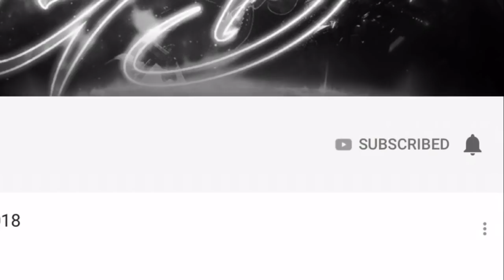Vulgarity Full MegaCollab Layout [ Geometry Dash 2.2, Extreme Demon ]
This was a longggggggg time since we started. This megacollab with 17 parts was going great at first, but then backfired. There are some audio and layout parts cut. That is because either the GD version of this song is different, or some members just wanted to shorten their part. Thats unfortunate, but I’m glad it's done. I also greatly appreciate the members that made 2 even 3 parts!!! They are Woffe, Nexorous, and Lync. Thank you guys for making this megacollab possible and here awaits the next mega collab hosted by me and Sh4rky!!

🎮 Steam - Slide GD
🕋 Geometry Dash - Slide GD

Song ~
- Vulgarity: By Acid Notation

People In Vulgarity ~

Thumbnail ~
- HD Mime

Intro ~
Saturn